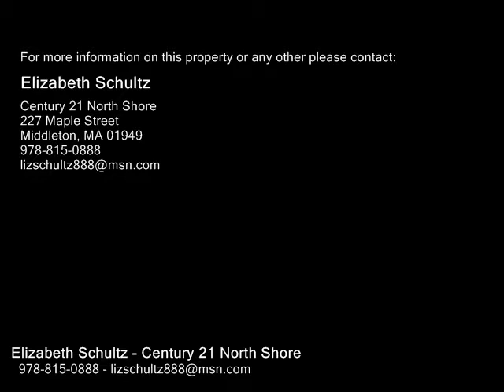17 Breed St, Lynn MA 01902 - Multi Family Home - Real Estate - For Sale -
17 Breed St, Lynn MA 01902  Multi Family Home  Real Estate  For Sale   Excellent opportunity, not much to do!  Great owner occupied or investment 665 three family with updated heat, hot water, electric, siding, windows, roof, kitchens and baths.  Apartments are spacious and well maintained, featuring eatin kitchens, dining rooms and living rooms and generous bedrooms and all units have in unit laundry.  Other features Low maintenance vinyl siding and grounds, full basement for storage and walkup attic for possible expansion of third floor apartment. Gracious front entry and front halls, practical rear entry and rear halls.   Only 2 blocks from the ocean!   First showing at Open House Sat. 76 122 PM.

Elizabeth Schultz
Century 21 North Shore